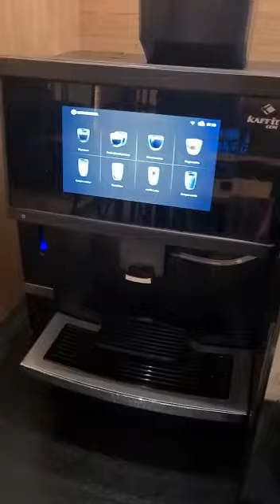Mercure Kraków Fabryczna City Poland 2022 ( breakfast)